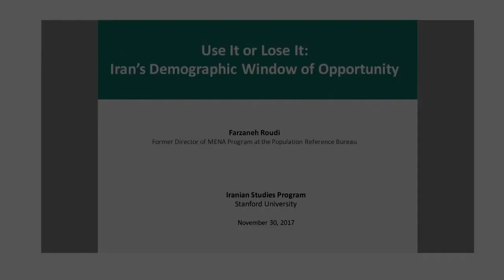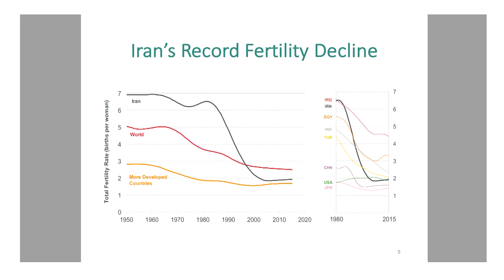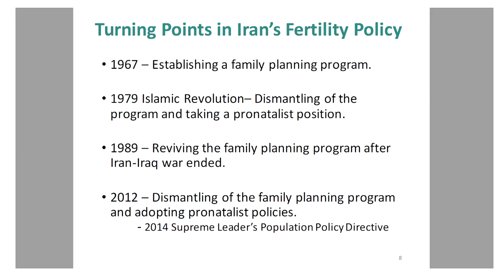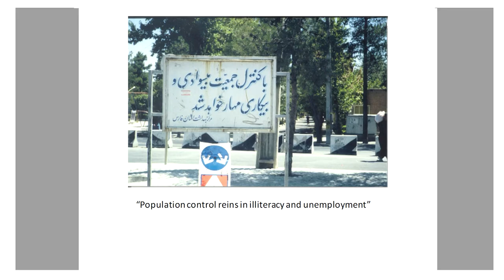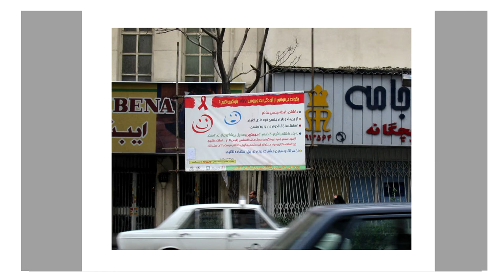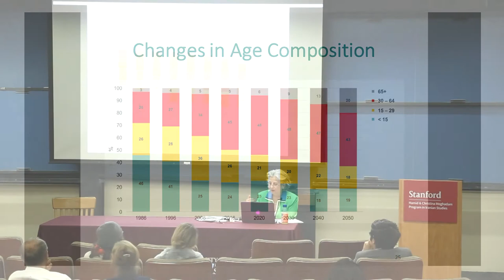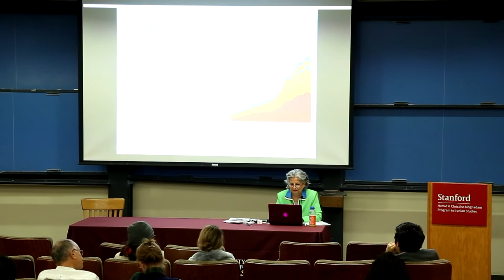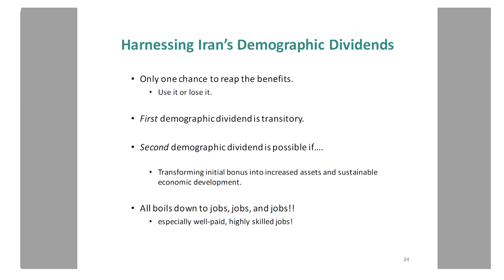Use it or Lose it: Iran's Demographic Window of Opportunity with Farzaneh Roudi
A lecture by Farzaneh Roudi, November 30, 2017.

Farzaneh Roudi is a senior demographer and policy analyst with more than 30 years of experience researching and writing on the Middle East population and development issues. She co-authored a Stanford Iran 2040 working paper titled “Iran’s Population Dynamics and Demographic Window of Opportunity” with Dr. Pooya Azadi and Dr. Mohsen Mesgaran. She will present on her findings from this paper.

Iran’s record fertility decline has had a significant impact on its age composition. The ratio of children (younger than 15) and elderly (65 and older) to the working age population (ages 15 to 65), known as the age dependency ratio, decreased from 0.95 in 1990 to 0.45 in 2005. With fewer dependents to support, Iran is currently in the midst of a demographic window of opportunity and has the potential for rapid economic growth if its large and educated labor force is competing in a global market and employed in well-paid, highly skilled jobs. Ms. Roudi will present the latest data on Iran’s population dynamics, discussing Iran's one time chance of benefiting from its demographic dividend.

Part of the Stanford Iran 2040 Project.